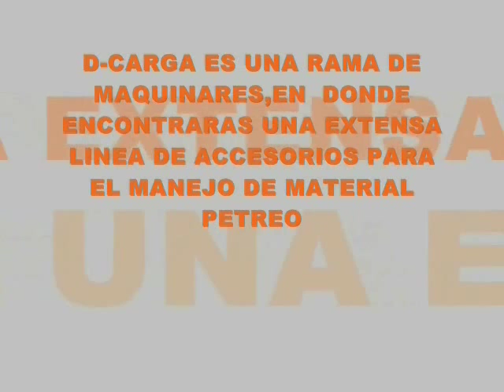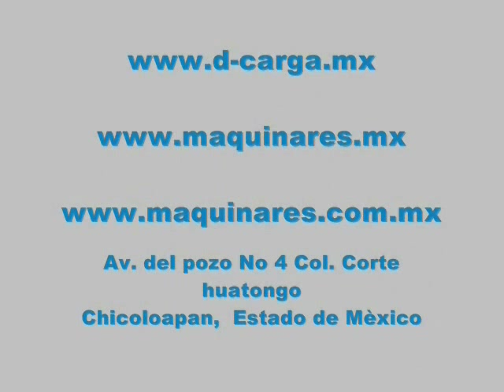Bienvenidos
Maquinares para la piedra MAQPI , empresa dedicada a la fabricación de maquinaria para el corte , pulido y extracción de mármol y granito natural
Agradecemos a los Autores de la Canción Animals de Martin Garrix por permitirnos ambientar este vídeo.